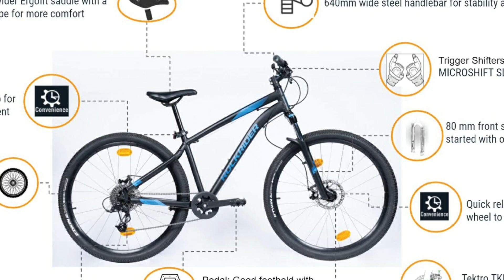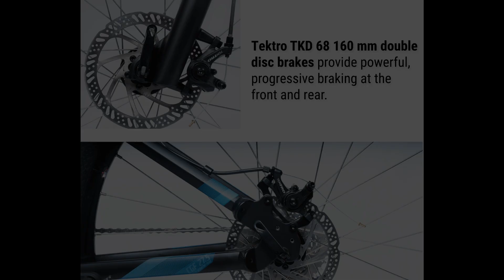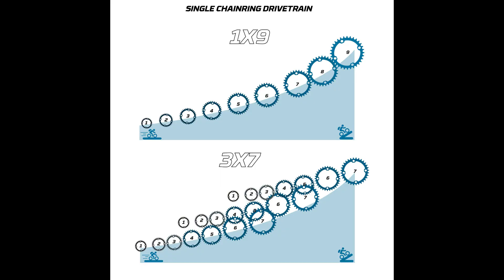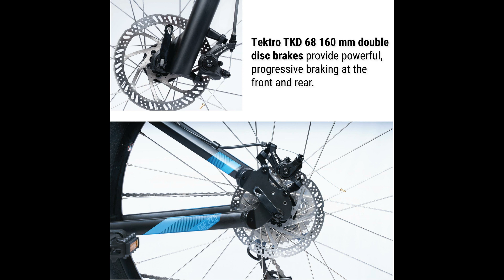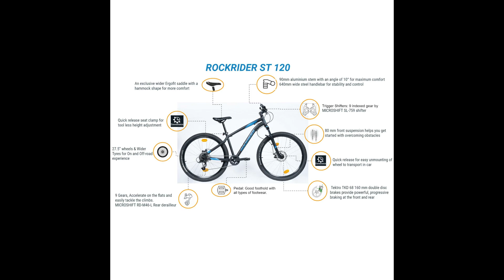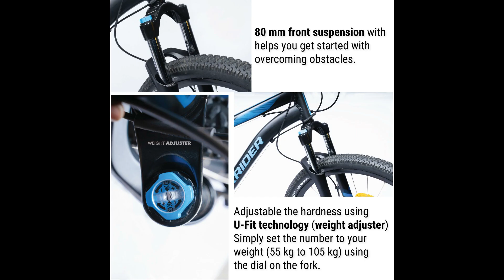Decathlon Btwin RockRider ST 120 || Btwin Gear mtb Bicycle | Best Btwin MTB | New launch MTB | 2021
In this video I will review Btwin's newly lauched MTB rockrider ST 120, a new launched mid range MTB from Btwin.

Best Btwin cycle in india | Best MTB Cycles| Rockrider ST120 | Single chainring cycle || 9 Speed MTB || MTB under 25000 in India.

All Cycling Accessories

Useful items to consider buying links:
1. Front/Tail lights Combo
2. 13 in 1 Multifunctional Bicycle Repair Toolkit
3. Cycling Saddle Bag
4. Cycle Mobile Holder, 360° Rotation
5. Cycle light with horn
6. Cycle Air pump
7. Gel seat cover
8. Cycling helmet
9. Cycling jersey
10. Cycling padded shorts
11. Speedometer
12. Multi function Bicycle Repair Tool kit

Best Cycles under 15000:
1. Fitrip snyper 221
2. hercules roadeo A75
2. Hero octane jackrabbit
3. Firefox fusion 26
5. hero octane caspian

Best Hybrid cycles Around 10000:
1. Firefoxbad attitude 7
2. Firefox Bikes Voya Hybrid City Cycle
3. Hero Sprint Traveller
4. Omo Hampi
5. OMOBIkes Ladakh X1
7. Machcity Munich
8. Cyclo India TATA Stryder MTB HYB-100
9. VECTOR 91 TopGun 26T
10. VECTOR 91 Wanderer 700C
11. Firefox Bikes Bad Attitude 8-700C
12. Cradiac discover
13. Mach City Ibike

Best Single speed MTB cycles Around 10000:
1. Hero sprint Monk
2. Geekay hashtag Mountain bike
3. Tata Stryder Harriss 200
4. OMO manali G1
5. Avon nuke pro amazon
6. Tata Stryder Harris 100
7. Geekay Hashtag 26 t Single Speed
8. Hero Howler 26T Dual disc
9. Leader cycles Spartan
10. Hercules flunk HT
11. Hercules Hister
12. Hercules Roadeo Marverick
13. Avon Cycles Nuke
14. Cyclo India TATA Stryder GELON

Best Gear MTB cycles Around 10000:
1. Leader Gladiator 26t
2. Leader Ultima 26T
3. Hercules Rodeo A50
4. Hero sprint howler
5. Hero Sprint Growler
6. Hercules Roadeo Hank
7. Hercules roadeo hardliner
8. Cosmic troy
9. Hercules roadeo havoc
10. Firefox 2.6
11. Urban terrain R26T
12. Kross Maximus pro
13. Hero Sprint Ultron
14. Hero Sprint Hogan